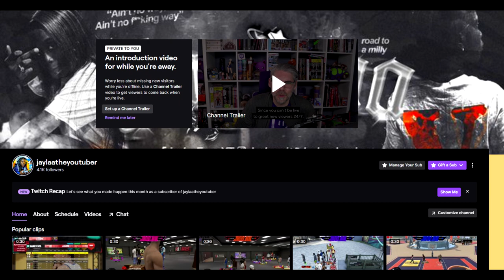JAYLAA DEMOLISH’S NBA 2K23 PLAYERS ON HER 6’3 SHORTEST WINGSPAN SHOT CREATOR!